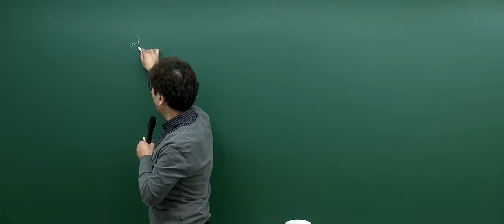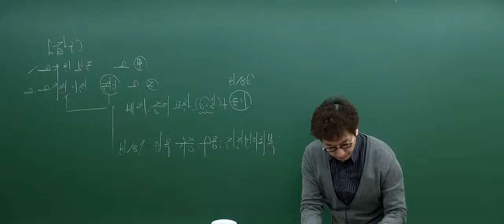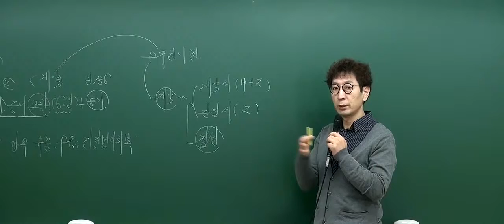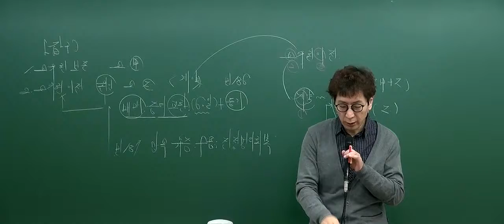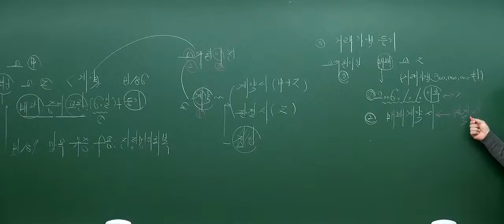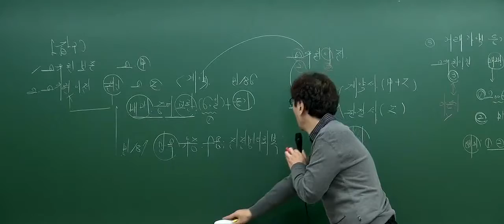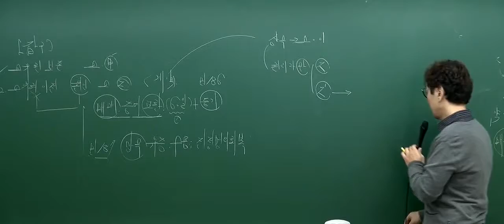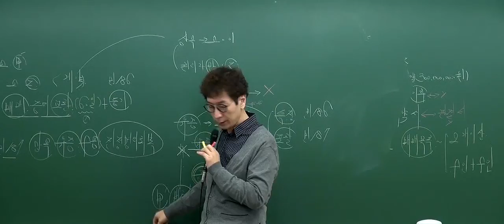[2017기본_7회1강] 공시법(박정환 교수) 소유권이전등기 (P.291)